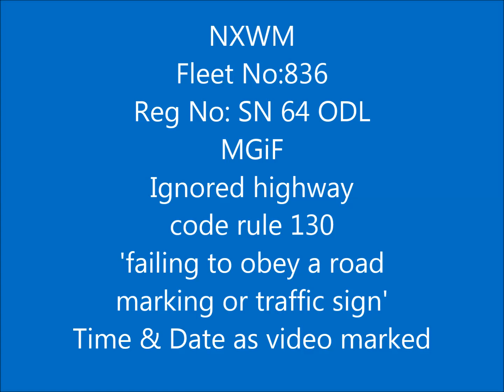NXWM 'failing to obey a road marking or traffic sign'